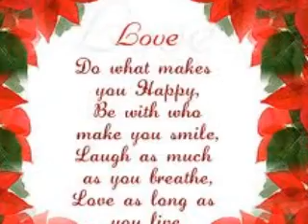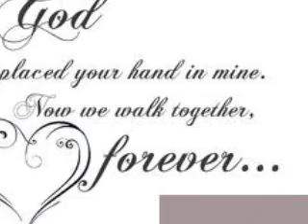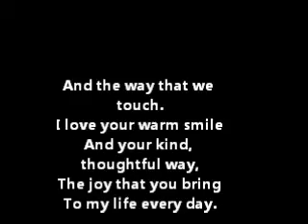I love you Dawn